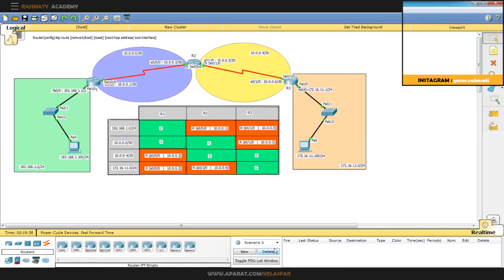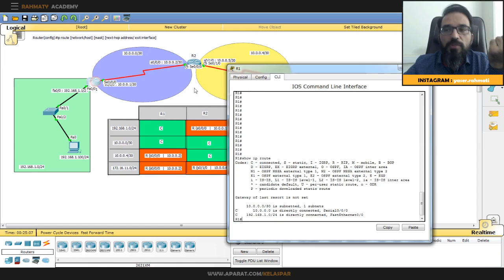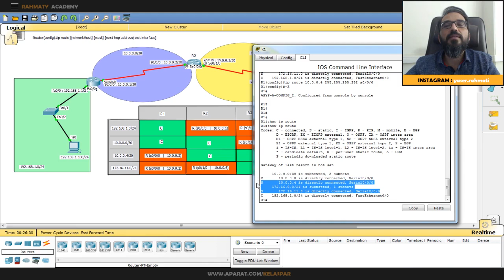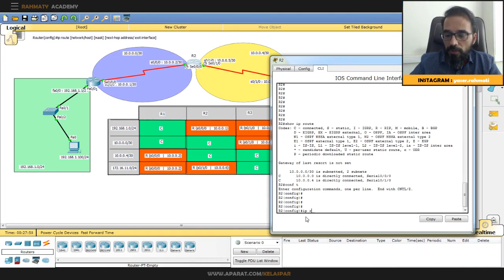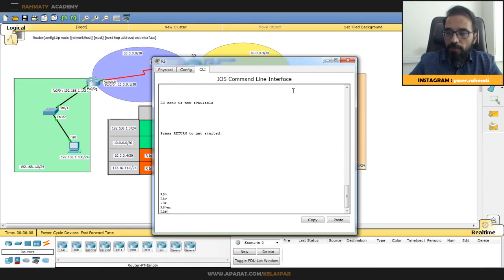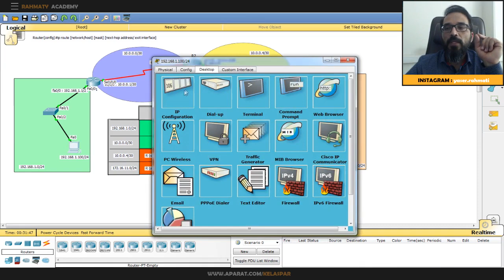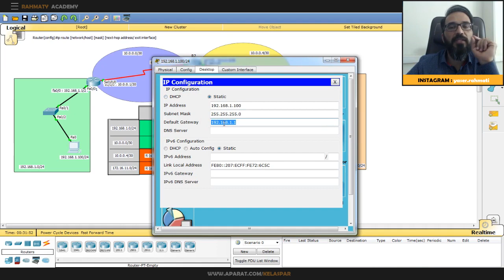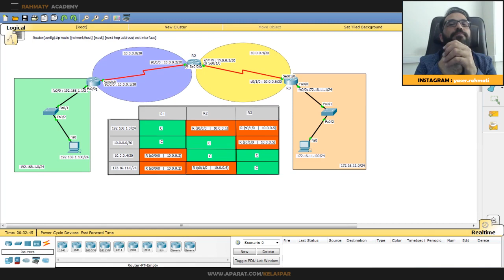CISCO Tutorials - {فارسی} - Static Route Configuration on Cisco Routers | استاتیک روت